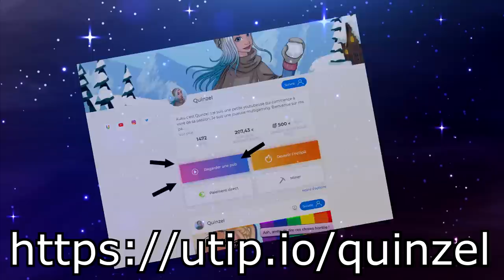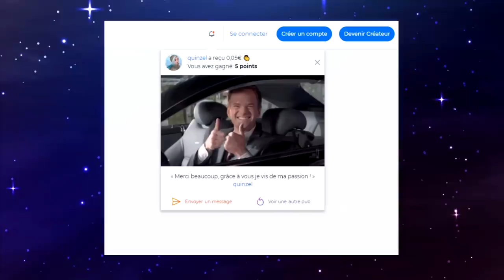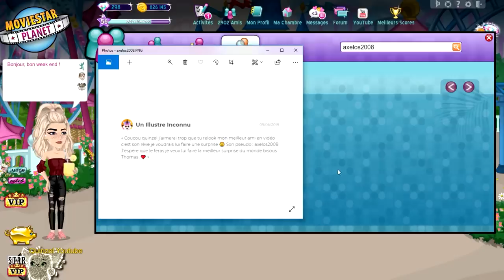A LA BASE J'AVAIS PAS PRÉVU CA ! Relooking msp fr ép. 31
🍋 Kuku ! Nouvelle vidéo msp :) on relook des abonnés sur moviestarplanet :). Me soutenir en regardant une pub (gratuitement)

💬 Musical.ly : quinzelyoutube

🎮 MSP : Quinzel Youtube
🎮 ID Origin : QuinzelYTB
🎮 Roblox : QuinzelYoutube